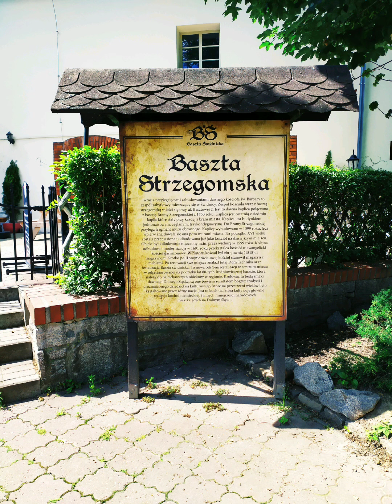Pocztówka-Świdnica historyczna perła regionu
Świdnica ocalała z pożogi II wojny światowej. Stąd zabytki architektury sakralnej, przemysłowej, obronnej i kolejowej. Można tu znaleźć kamienice w stylu gotyckim, renesansowym, barokowym i secesyjnym. Starówka to również ulice przyległe i nieco oddalone od Rynku. Jest drugą co do wielkości w Polsce pod względem ilości obiektów zabytkowych. Zapraszam na spacer kilkoma ulicami miasta /Głównie ul.Puławskiego, Długą, Kolarską, Grodzką, Aleją Niepodległości i Jagiellońską/